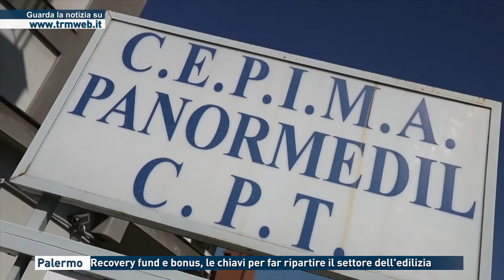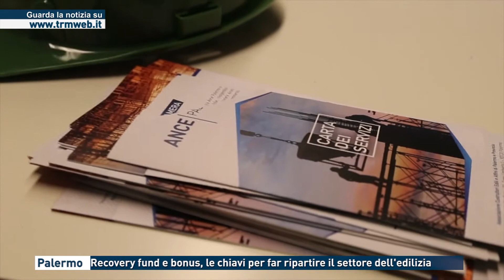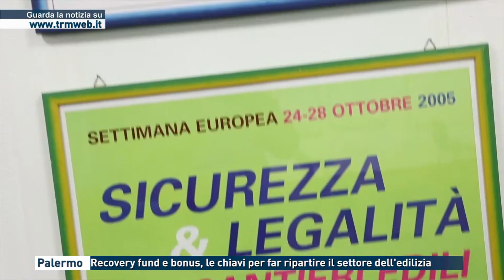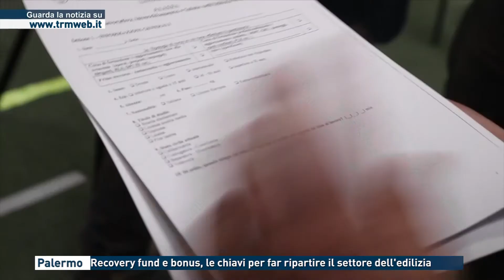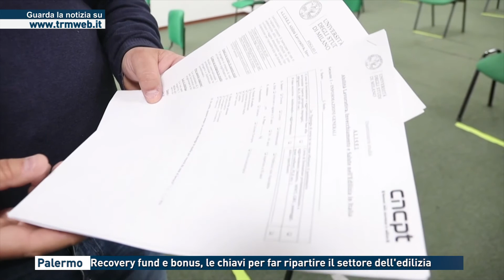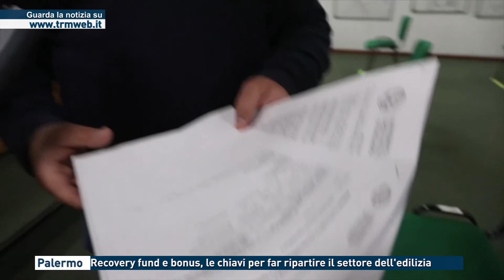Palermo - Recovery fund e bonus, le chiavi per far ripartire il settore dell'edilizia